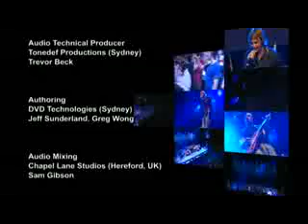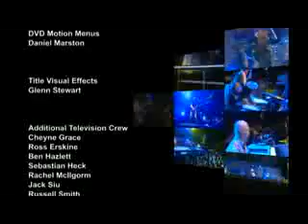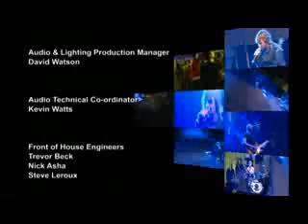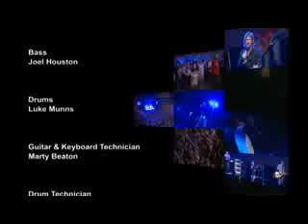History Maker-Delirious y Hillsong -paco-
Hacedores de historia!